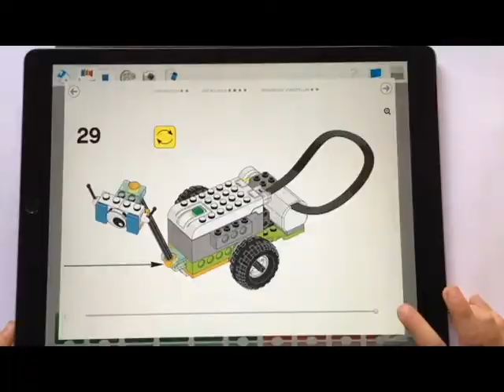10 Basic 1 Milo construction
Milo construction with WeDo 2.0